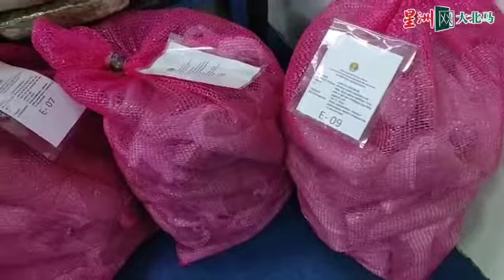渔船运至马泰边境 大麻 哥冬叶海上物物交换